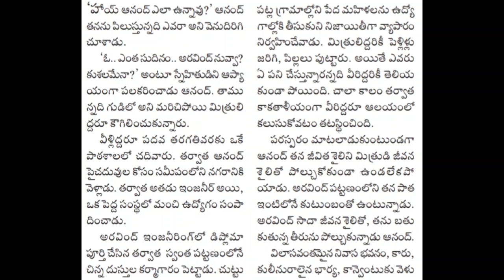Doddamanishi Chandamama katha